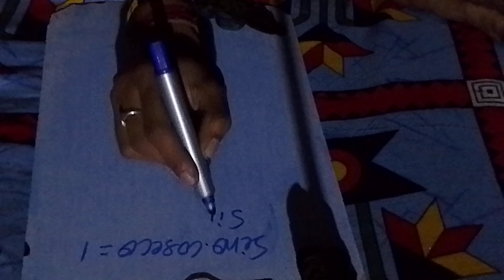December 16, 2023